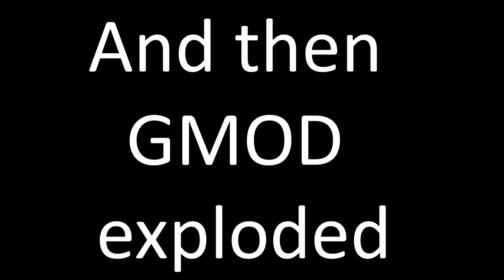[58] GOODBYE MECH (GMOD TTT)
You take some I's , T's And A D and Mix them all together to see who can play better. But we added in a P and a S to make it even more chaotic. Who will win in TTT and who will lose? Will it end in Chaos? Obviously!